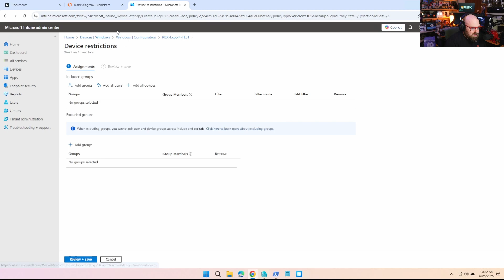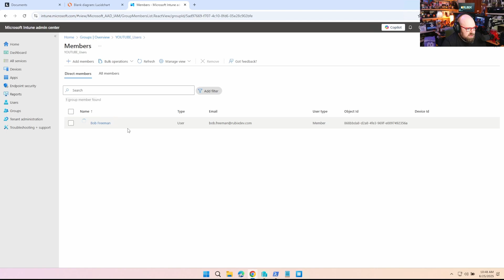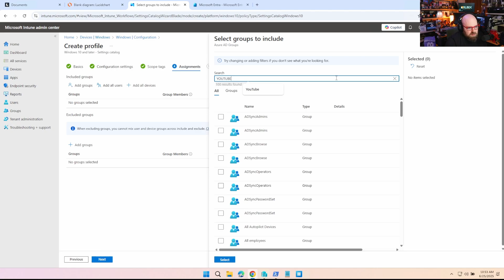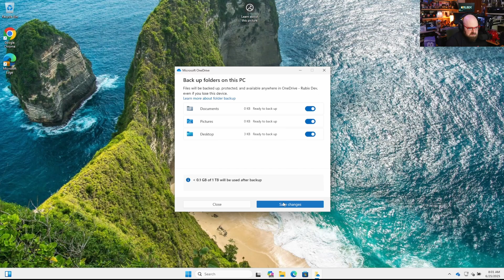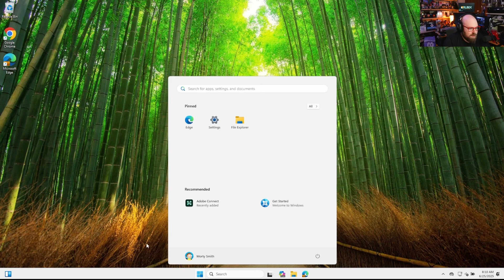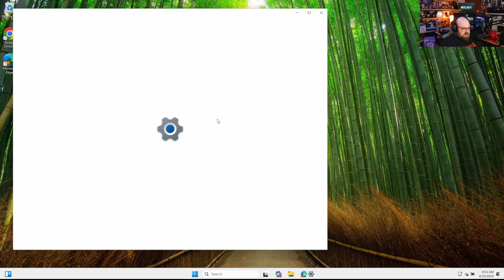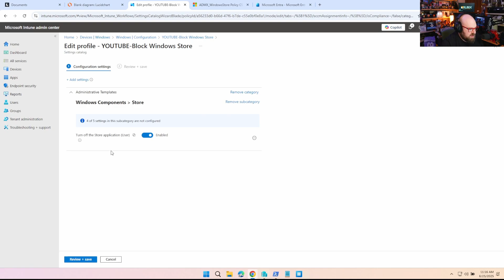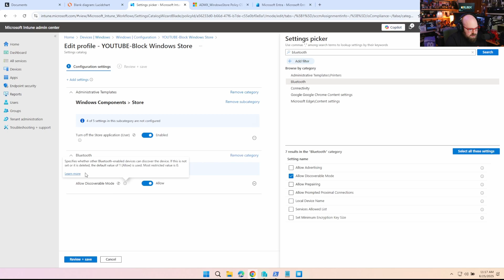Intune User vs Device Assignment Explained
Is there really a difference between going to the eye doctor and going to the dentist? I don't think so.

But speaking of differences, do you get confused over device vs user assignment when it comes to Intune?

Well don't worry, because we all do. Today I'm going to talk about the differences, benefits, and best times to leverage user or device based assignment for Intune policy.

Chapters
00:00:00 Chilling and the eye doctor
00:01:19 Device VS user policy assignment
00:03:03 Group setup
00:03:51 Testing user policy
00:05:32 Results
00:06:45 Device assigned
00:07:59 It's important to check the scope
00:09:47 So what does this mean?